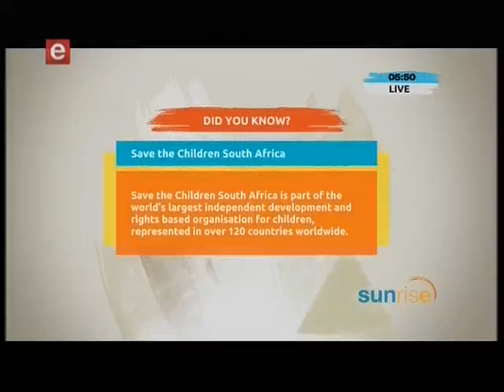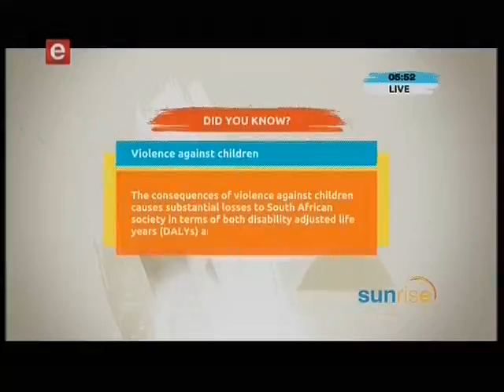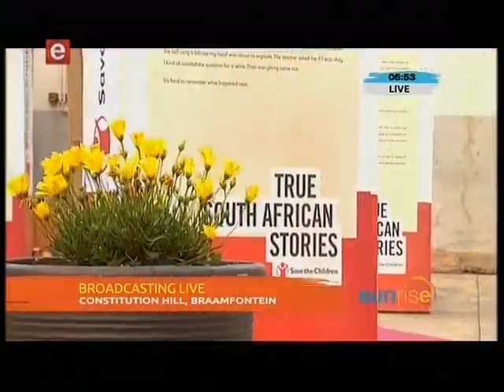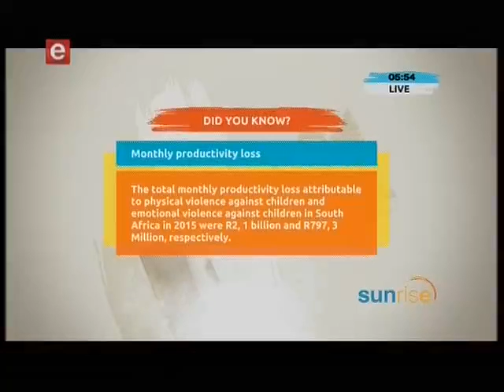Sunrise with Gugu Ndebele on ending Violence Against Children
Host: Faith Mangope
Guest: Gugu Ndebele  |  CEO  |  Save the Children South Africa

In allowing our children to be harmed we allow the entire country’s future to be harmed.

Violence Against Children is a serious issue. At Save the Children South Africa, we are working around the clock to educate the public
on the effects of violence, creating a type of awareness that stops the crime before it happens. We believe in speaking out – but not after
the fact.

The solution begins with YOU – you hold the power to make a difference.

Watch our video and get involved now.

Make the difference that others only speak about.

Save the Children South Africa
Every child deserves a future...